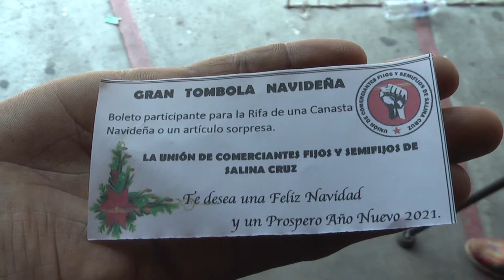BITE SORTEO COMERCIANTES SC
La Unión de Comerciantes Fijos y Semifijos del Puerto de Salina Cruz implementaron mecanismos para reactivar la economía local, ejemplo de esto, es un sorteo en el cual se rifará canastas navideñas, mercancías como ropa, accesorios para teléfonos, entre otros.
Con estas fechas decembrinas los 150 integrantes de la Unión, han dado inicio a esta rifa que concluirá hasta el día 23, para realizar el sorteo el 24 de noviembre a las 12:00 horas.
El presidente de esta Unión, Ricardo Carreño Zarate, dio a conocer que para subsanar un poco el impacto negativo de la pandemia por el Covid-19, implementaron este mecanismo, que consiste en obsequiar boletos participantes a los clientes que hagan un consumo de más de 150 pesos en cualquiera de los locales o comercios pertenecientes a la Unión, una manera de identificar las tiendas participantes es con el logotipo rojo y un puño levantado.
Recalcó, que esta modalidad es para apoyar a los integrantes de este gremio, puesto que han reportado perdidas económicas de hasta un 75 por ciento durante la pandemia por el Coronavirus.
Con medidas sanitarias oportunas, espera que la ciudadanía salinacrucense apoye en el consumo local en estas fechas de fin de año.